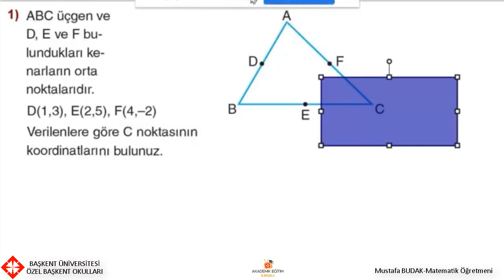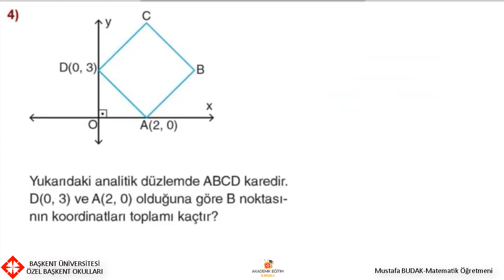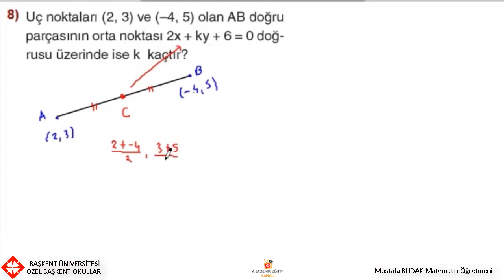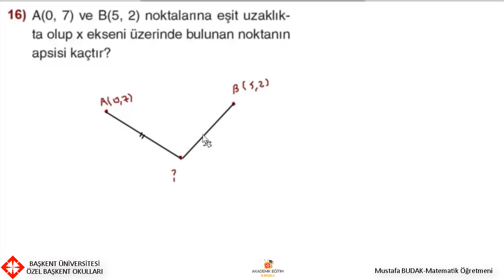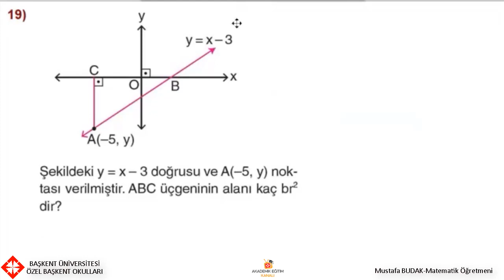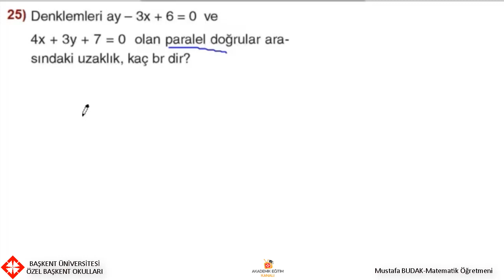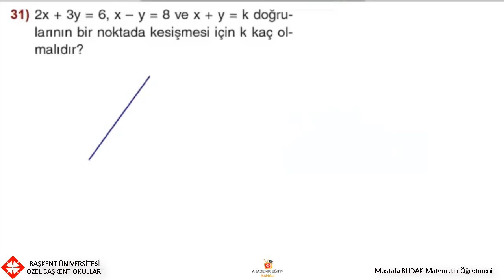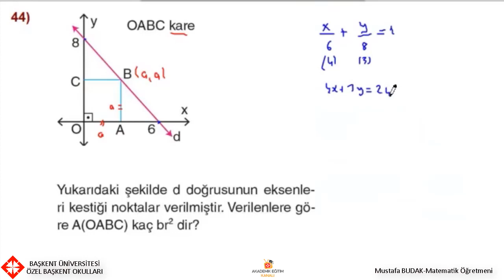44 - Analitik Geometri Soru Çözümü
Özel Başkent Okulları 12.  Sınıf Matematik 44 - Analitik Geometri Soru Çözümü